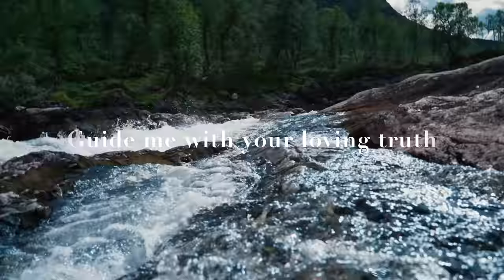Flowers of the Forest - Prayer Song Lyric Video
Credits:
Written and composed by Sigmund Vatvedt and Rutt Treima
Sigmund Vatvedt: Vocals, guitars, shakers, flute
Rutt Treima: Vocals
Kenneth Ekornes: Percussion and drums
Endre Hareide: Bass
Chandra Lacombe: Darbuka
Txana Ixá Huni Kuin: Huni Kuin Prayers
Nawa Paná Huni Kuin: Huni Kuin Prayers
Kailash Kokopelli: Spirit Chant and flute
Choir: Nils Olav Strand Lausund, Kim André Johansen, Giitam, Txai Fernando, Aïda Frusan, Marthe Magerøy
Produced by Sigmund Vatvedt and Rutt Treima
Co produced by Nils Olav Strand Lausund
Recorded at Urban Sound Studios by Jock Loveband
Recorded at Nixi Music by Nils Olav Strand Lausund
Mastered at Urban Sound Studios by Jock Loveband
Video editing by Rutt Treima

Lyrics:

Oh Brothers, dear sweet sisters
Let´s stand in our power
We are warriors of this Earth
Climbing mountains, reaching high

Oh brave brothers, sweetest sisters
Let´s gather our tribe
We are crossing rivers wide
Going to the other side

Let us sing our songs of peace
Hear the waters flowing sweet
Circling the Earth divine
waterfalls, lakes and seas

Rivers long and oceans deep
Flowing wild and flowing free
Rain that falls and rising steam
Snow and ice, she is so free

Breathe the air so clean
Fill your lungs with energy
Fire burning clear and strong
Giving life to everyone

Taita Inti, Padre Sol
Grandfather Tatavari
Rays that shine with pure beauty
Traveling through galaxies

Wakan Tanka Tunkashila
Oh Great Spirit, mystery
Pacha Mama, Ancient Mother
Guide us in this lifelong wander

We are children of this Earth
Generations giving birth
I offer my life to you
Guide me with your loving truth

Viva sol e viva lua
Viva todas as estrelas
Viva vento viva mar
Viva toda a floresta

In the Huni Kuin tradition that we have been taught by, the prayer part that is in their native language Hancha Kuin, is forwarded by word of mouth. Therefore we as well have followed this tradition and have not written down this part.

Flowers of the Forest is a musical journey created and composed by Sigmund Vatvedt (Ziggy Bané) and Rutti Atitasha. The group combines various musical expressions, culture and languages. It is a meeting between the ancient and modern, inspired by folklore and traditions from the west and the east, the north and the south. The songs express the beauty of nature and the creative Life Force. The lyrics speak of the hearts longing to be free. In the core of the music lays a deep spiritual calling which comes to life through the melodies, harmonies and sounds. Created is an expression of the souls yearning to awaken and to live life fully.